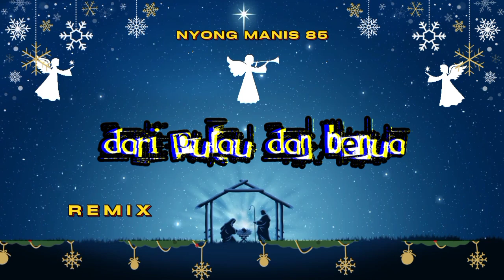Spesial Natal🌴 [Dari Pulau dan Benua] Remix Mantap™NYONG MANIS 85🌴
Lagu Remix Natal terbaru
Judul: Dari Pulau dan Benua
Remix: mkhinaksa muda x nyong manis 85

jangan Lupa